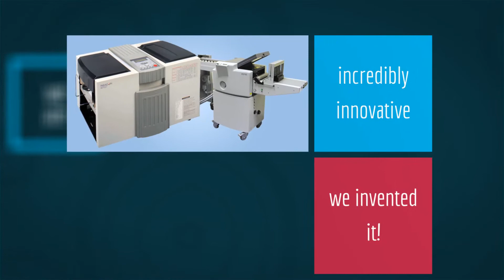Paragon_BED_Presentation_1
Paragon Pressure Seal Presentation and website opener